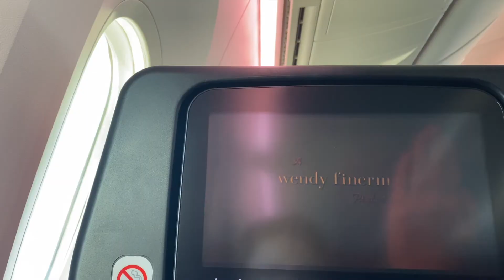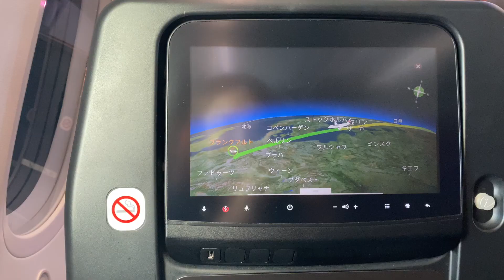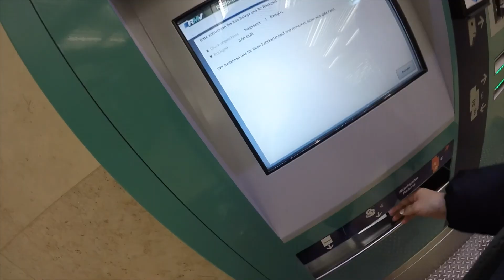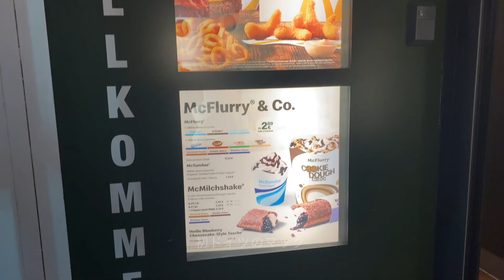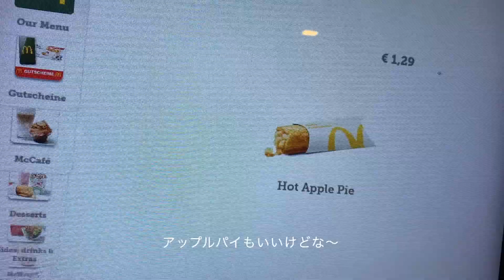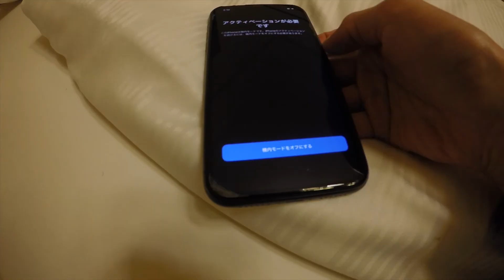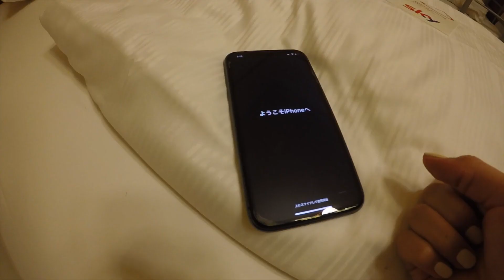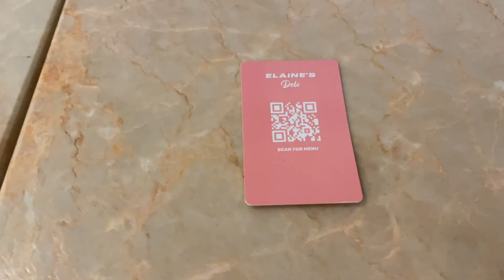【ドイツ】VLOG1 ただの旅動画になった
まず初めに、コロナ禍で多くの人が旅行を我慢している中、勉強とはいえこの動画を上げるかたくさん悩みました。
ですが、今の海外の様子や私がどういうことをしてきたのか、また少しでも海外気分を味わってもらいたいと思い、動画を撮ってきました。

２回のワクチン接種、ヨーロッパでの隔離の有無、日本帰国時の隔離場所の確保、行きたいマスタークラス、先生のレッスンのタイミングが整った時期だったので行くことにしました。
また、夢を叶えるためにはずっとこのまま日本にいても何も変わらないなと思い、行くなら今しかないと思ったので行くことにしました。（多分やると決めたらやり切りたいタイプ）

少し語ってしまいましたが、今回ドイツに行ったことで良い経験がたくさんんでき、良い出会いもたくさんあり、実際に行かないと感じれないこともたくさん感じることができました。
行くにあたり大変なこともたくさんあったのですが、本当に行ってよかったと思っています。

だいぶ長編になりそうですが、、、よかったら最後までみてください
今回のvlogはただの旅動画になってしまったのですが、次回からホルンがメインの動画になりますので、お楽しみに！

隔離期間中なので編集が捗ります